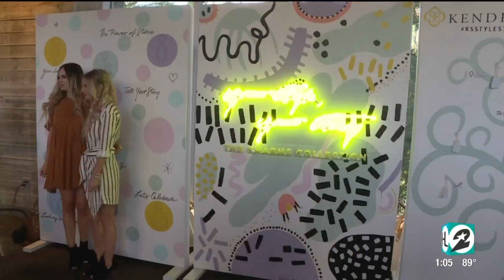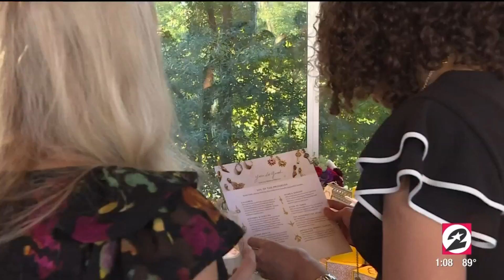Jewelry Designer Kendra Scott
Courtney chats with Kendra about her new collection